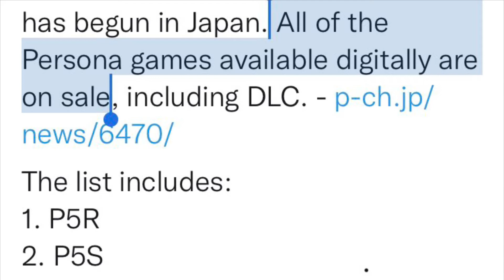Happy 25th anniversary